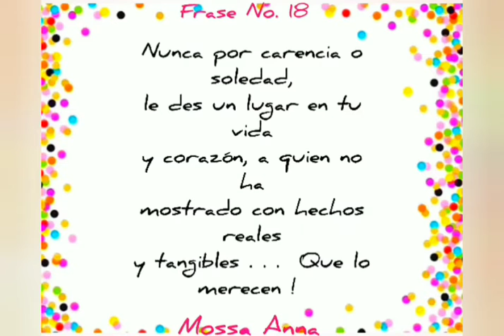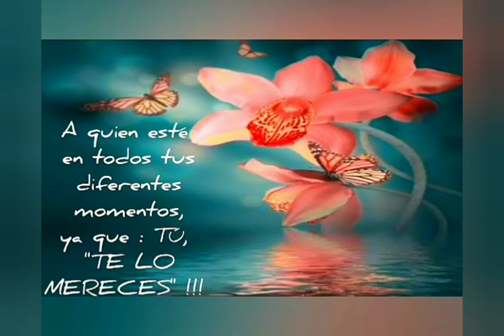BÁLSAMO PARA EL ALMA | FRASES SEMANALES (No. 18) 🤗